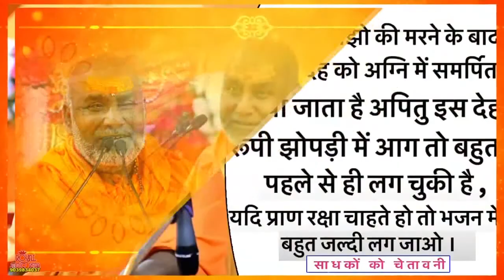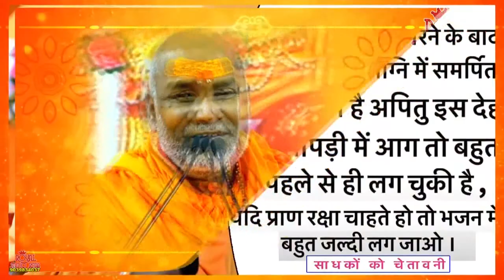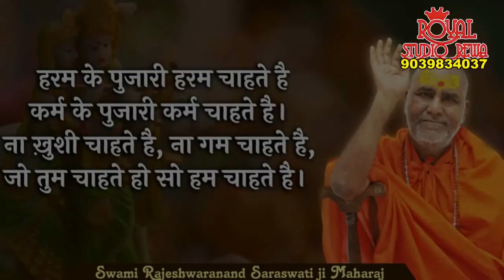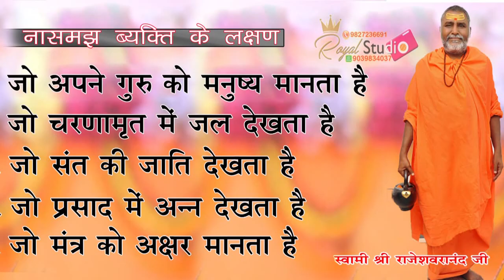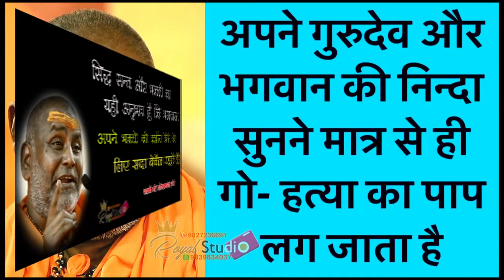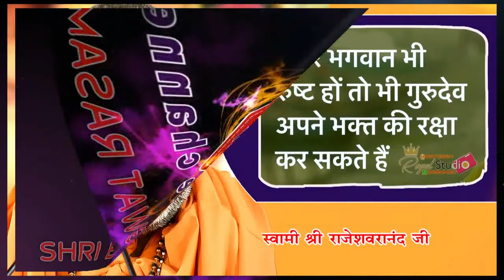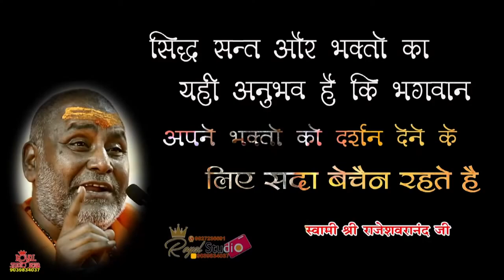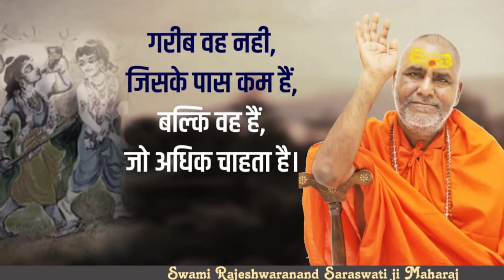राजेश्वरानंद_जी_महाराज राम​_कथा #290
ऐसी ही अनेको कथाओ,प्रवचननो का आनंद लेने के लिये हमारे YouTube चैनेल   "@Royalrewastudio01  "  एवं   "@rasamritamkatha01   " अगर आपको  भजनों  का आनंद लेना है  तो 300 से भी अधिक भजन संग्रह  "@BhajanamritLahiri   " YouTube चैनेल को देखे आपको आनंद अवश्य आएगा , हमारा उद्देश्य देश के कोने कोने से उत्तम कथा व्यास की वाणी घर घर मे  पहुचना है , जिसमे आपका सहयोग चाहिए ।